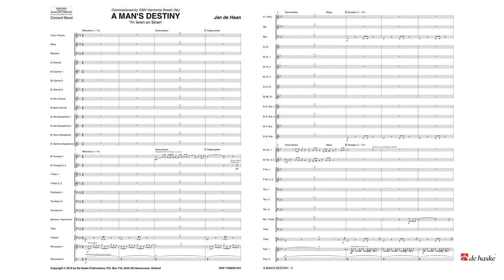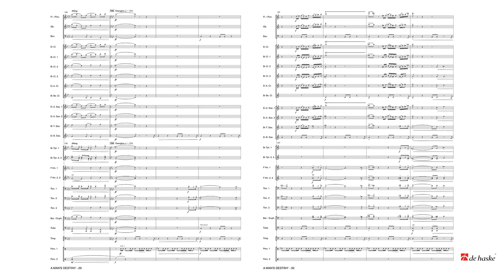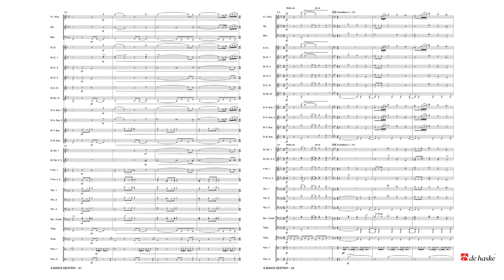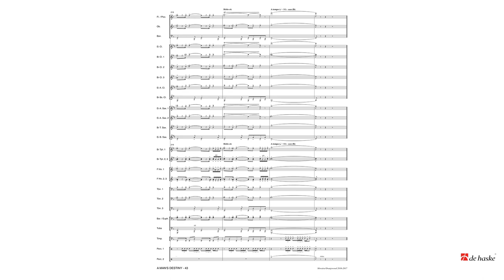A Man’s Destiny – Jan de Haan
Subtitle: Yn leren en Sinen

De Haske Concert and Contest Collection Grade 3 – Duration: 11:00

A Man’s Destiny has the Frisian line ‘Yn Ieren en Sinen’ (‘with much conviction’) as its subtitle. The work was commissioned by CMV Harmonie Sneek (based in Friesland, The Netherlands) to acknowledge their 95th anniversary. The composer based this work on the life of a former member of the band, who played flugelhorn in the ensemble until the age of 86. Their favourite piece of music, ‘Canon’ by Thomas Tallis, provided a great deal of musical inspiration for this characteristic and versatile work.

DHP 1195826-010